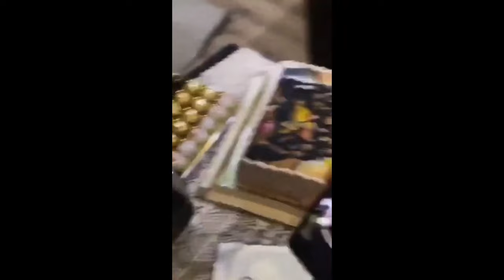Ով է Մոխրոտի երազները սերիալից դերասան Դավիթ Հակոբյանի կինը՞ ԲԱՑԱՌԻԿ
Բաժանորդագրվեք, որպեսզի բաց չթողնեք հետաքրքիր նորությունները: Ինչ է սպասվում Մոխրոտի երազները հեռուստասերիալում: Բացառիկ մանրամասներ:

Մոխրոտի երազներ Կադրից դուրս
Մոխրոտի երազներ նկարահանումներ
Մոխրոտի երազները Կադրից դուրս
Մոխրոտի երազները նկարահանումներ
Mokhroti Eraznery kadric durs
Mokhroti Eraznery nkarahanumner
Moxroti Eraznery Kadric durs
Moxroti Eraznery nkarahanumner
Moxroti yeraznere nkarahanumner
Moxroti yerazner nkarahanumner
Мохроти Еразнер Кадриц дурс
Мохроти Еразнер за кадром
Мохроти Еразнере за кадром

Bajanordagrveq mer aliqin, Inch e spasvum moxroti erazner herustaserialum, Rob Ella, Rob Shaqe, Ella Emil, Hrachuk Jan, Hrachuk Jano